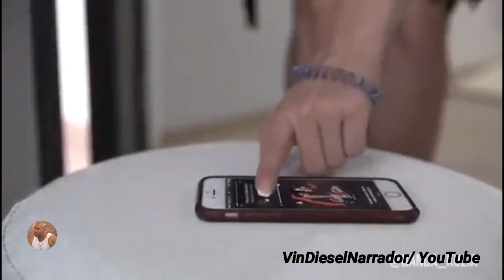Mulher linda e o cabelo cagado